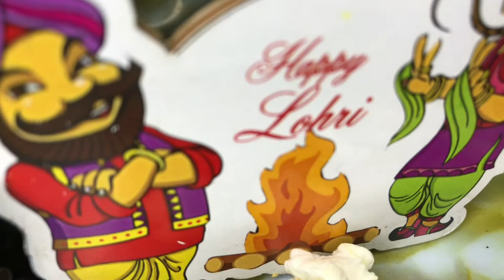Lohri special cheesy paneer tikka/ paneer tikka recipe/पनीर टिक्का रेसिपी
Hello frndzz...Is video me aap dekhenge cheese paneer tikka bina oven k kaise ekdum perfect bnaya Jata hai